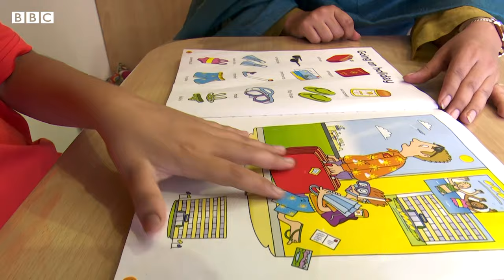What to Do When There is Delayed Speech in Children - BBC URDU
بہت سے والدین اس بات کو سنجیدگی سے نہیں لیتے کہ ان کے بچے نے صحیح عمر میں بولنا شروع نہیں کیا یا مکمل جملوں کی ادائیگی میں مشکل پیش آرہی ہے۔ ماہرین کا کہنا ہے کہ مستقبل میں ایسے بچوں کے لئے یہ خطرناک بھی ثابت ہوسکتا ہے۔ ہم نے ایک ایسی ماں سے بات کی ہیں جو اپنے اور دیگر بچوں کی خاطر آٹزم سپیشلسٹ اور سپیچ تھراپیسٹ بنیں۔ دیکھیے خدائے نور ناصر اور نعمان مسرور کی ڈیجیٹل وڈیو۔